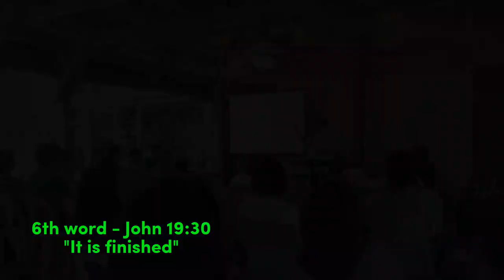Celebrating Holy Week in The Province🌴 | FCBC Lahug Church Camping | 7 Last Words of Jesus🙏